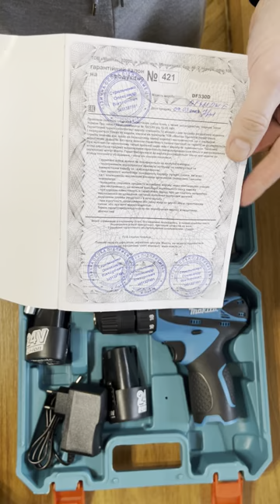Makita акумуляторний дриль-шуруповерт DF330D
Розгяд акумуляторного дриля-шуруповерта Makita DF330D. Комплектація та основні функції.
Breakdown of the Makita DF330D cordless drill-screwdriver. Complete set and main functions.
Распаковка аккумуляторной дрели-шуруповерт Makita DF330D. Комплектация и оснвные функции
00:00 Вступ
02:44 Дистанційний привід
03:52 Зарядка